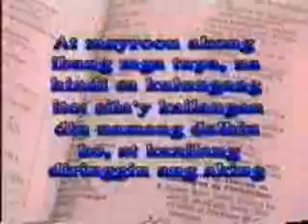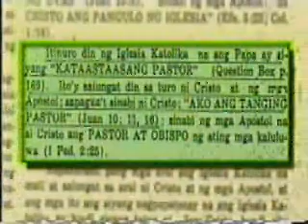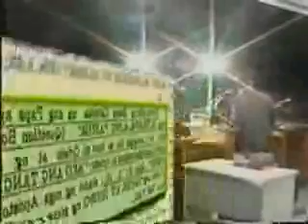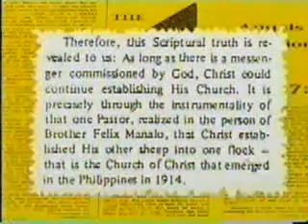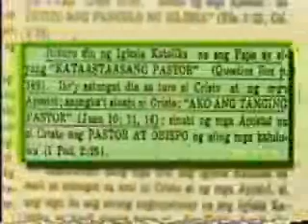Wirdong Doktrina: Mga Maling Aral ng INC ni G. Manalo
The Iglesia ni Cristo of Mr. Felix Manalo stand pat with its belief that their Church is the only religion that is of God, saying that it alone can teach the true and pure doctrines in the Bible. Let's ask the Bible if these are all true, as Bro. Danny Navales gives us an analytical study about the myriad and changing doctrines of this Church.